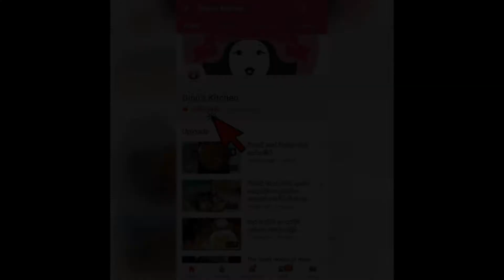Devilled Shrimp Pasta